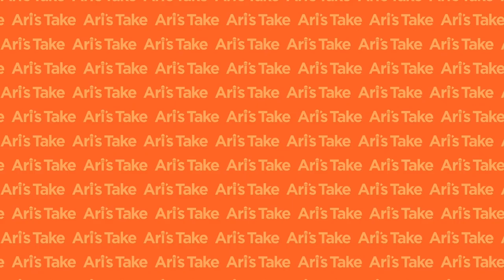Succeeding on Twitch as a Musician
Order the THIRD EDITION of How to Make It in the New Music Business

Danielle Allard is a singer-songwriter, multi-instrumentalist and Twitch Partner. She has been performing publicly for over 15 years and graced stages across Canada and Europe.

This Ottawa native has toured Germany, Portugal and much of Canada but also performs 3 times a week for an international audience as a music streamer. Her festival appearances include features at RBC Bluesfest, Marvest, Jazz Fest, Mountain Man Music Festival, and a main stage feature at Ottawa's CityFolk Festival. She has also been featured in showcases at Megaphono and Folk Music Ontario.

She has released three studio albums "INVADER," "Chameleon" and "Passing Notes" and is currently in the studio recording her fourth. INVADER is a 6 song concept album with 6 video series. She is known for her charity work in the nation’s capital, donating over 30 performances to various charities each year and raising over $18,000 for various charities on her stream. Apart from her music, she is a community builder, teaching public relations and stage performance at Algonquin College. She runs a variety of virtual community events on her Discord server weekly, creating a space for us all to exist.

04:30 Bowl of dinosaurs explained
08:19 Embracing Twitch during the pandemic
13:54 Livestreaming milestones and achieving Twitch partnerships
16:12 Inside Danielle’s home studio
18:03 Scheduling livestreams and keeping motivated to perform
25:32 Gamification of watching things: raid trains and channel points explained
30:38 Levels of community participation within a livestream
36:15 Bowl of dinosaurs (continued)
38:43 Broader Twitch community and artist accountability
51:22 Moderation and making listeners feel safe
56:16 Post-pandemic engagement and viewership
1:00:13 Does Twitch partnership accommodate illnesses or vacation?
1:05:26 How long the affiliate application process takes
1:06:27 Switching cameras while performing live
1:09:01 Final question